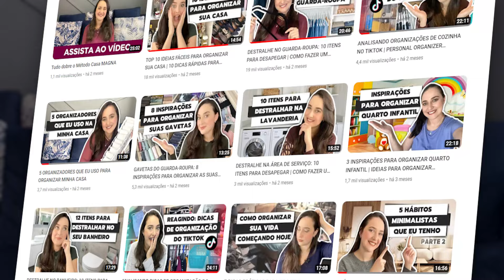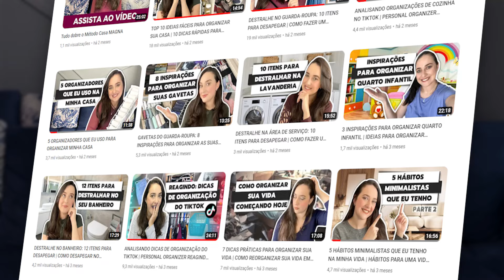COMO NÃO DEPENDER DA APROVAÇÃO E OPINIÃO DAS PESSOAS SOBRE VOCÊ | "MAS O QUE OS OUTROS VÃO PENSAR?"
▫️ LINKS INDICAÇÕES ▫️
Minhas sugestões de organizadores, livros e muito mais: